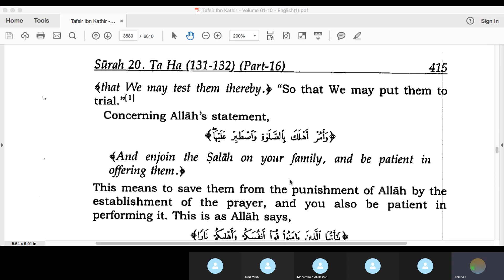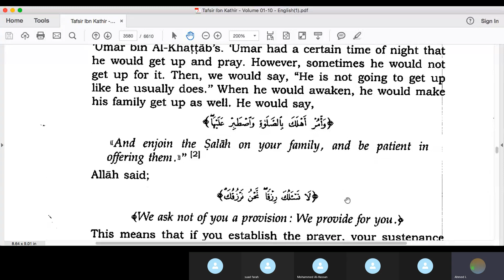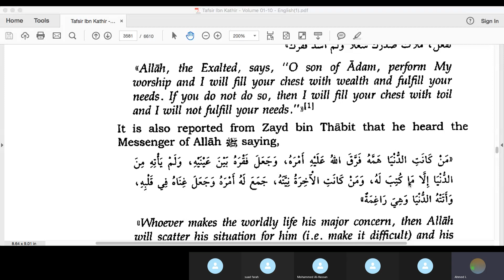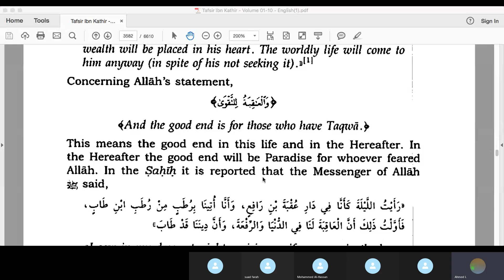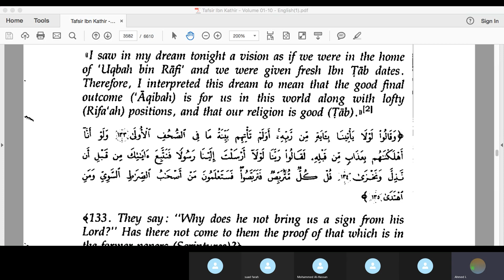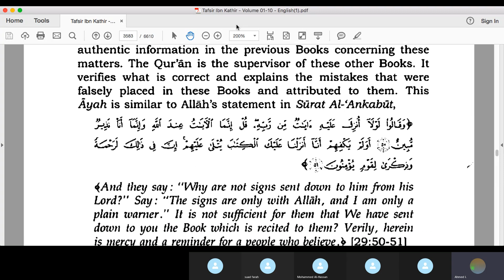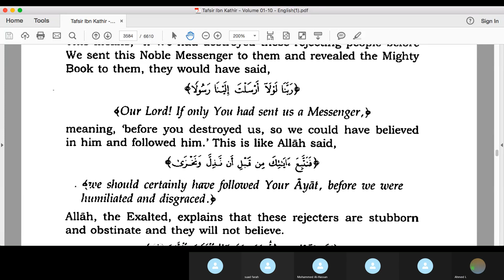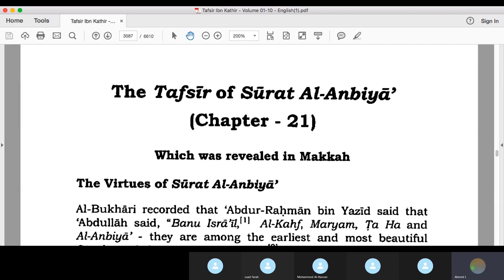Tafsir Ibn Kathir Surat Al Anbiya Chapter 21 pg321 2-2